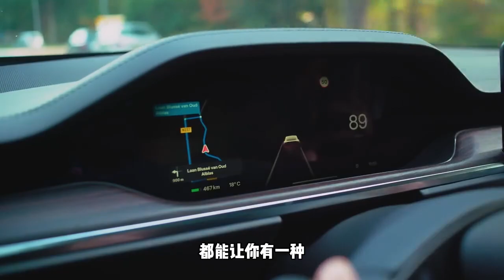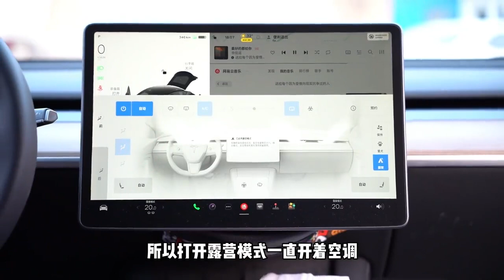提特斯拉以后才发现的事儿！原来还“车”还能这么玩？